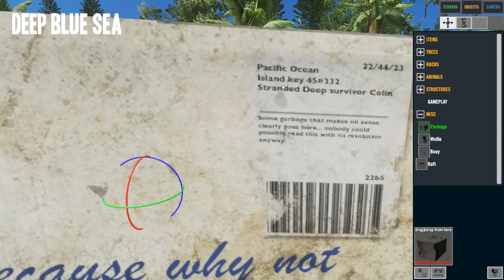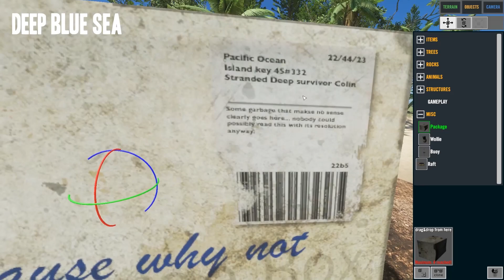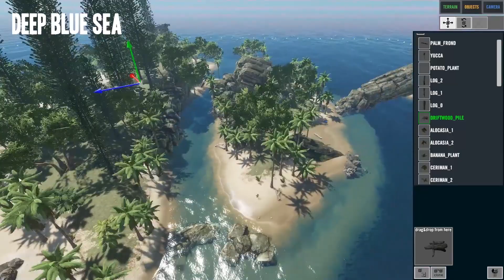Stranded Deep: Advanced Map Editor - Shipwrecks and Sharks #134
Stranded Deep #134

◆ Join us as we play Stranded Deep in Beam Team's early access survival simulator.

With shark filled seas, we battle thalassophobia from atoll to atoll hoping to find cool gear and to build a survivalist paradise Ray Mears would be proud of.

Not Bear Grylls, though. We're not drinking pee.

◆ With:
Neil - Camera - Edit